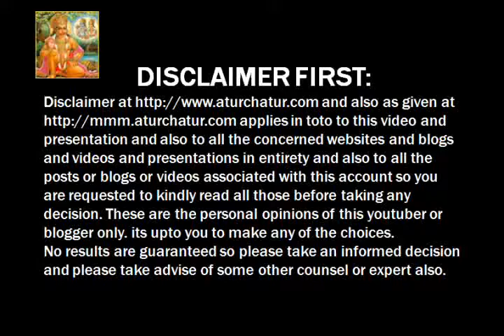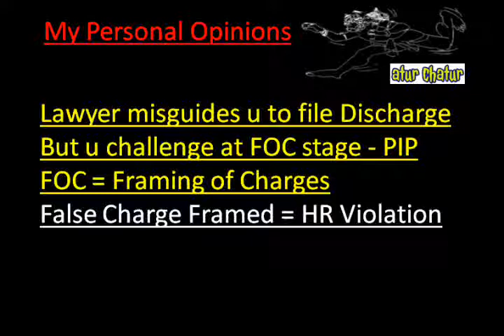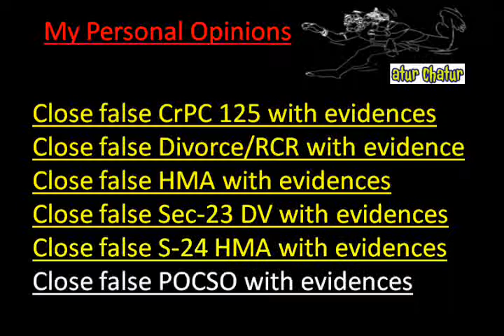Chattanooga Top Lawyer NRI Legal Services Best Advocates Non Resident Indian Law Firm India